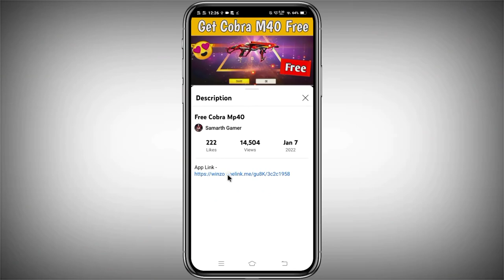free Cobra mp40 free#freefire